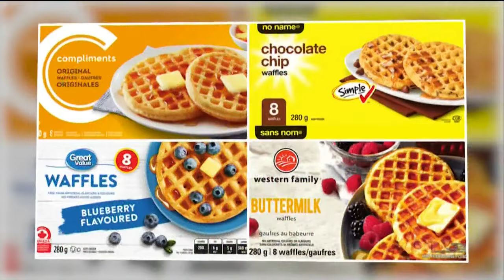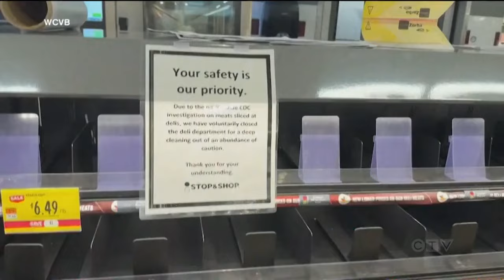Frozen waffles are being recalled across Canada, U.S. over Listeria concerns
A U.S.-based food manufacturer that supplies frozen waffles to major grocery chains across North America has launched a voluntary recall over concerns its products carry the potential for illness.